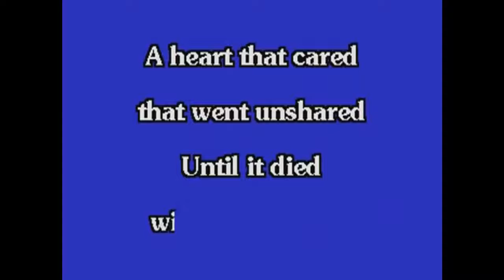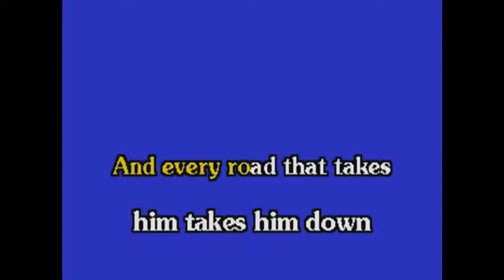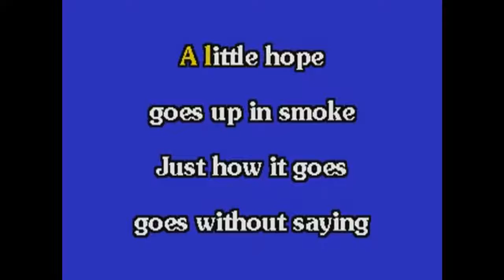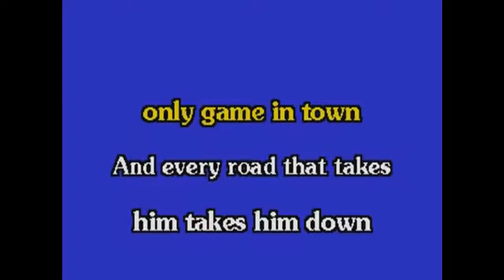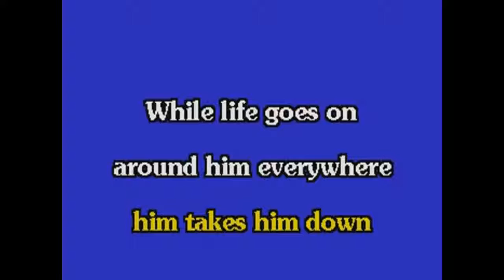Elvis - Solitaire COVER and German translate by Norman Kally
für meine fans original in deutsch übersetzt...
euer Norman